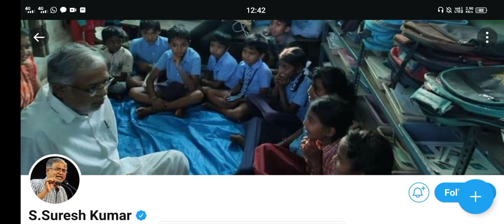Sslc results update|students solution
Upi id:hatersvtu@ybl